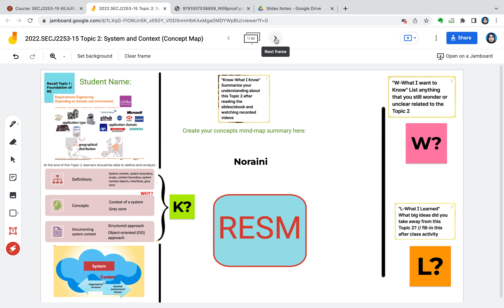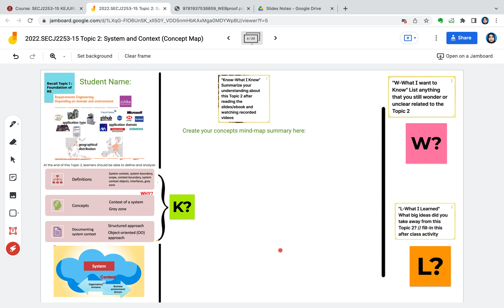SECJ 2253-15 RESM - KWL Chart in Jamboard Frame